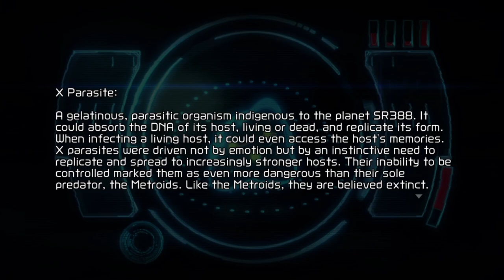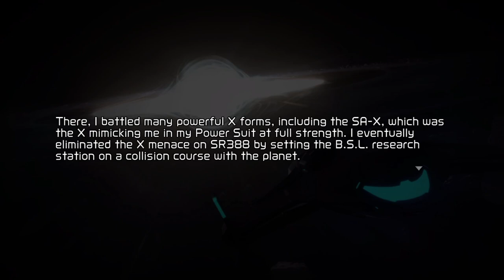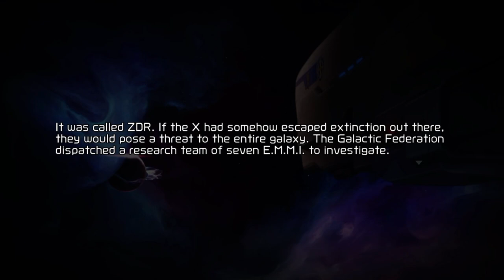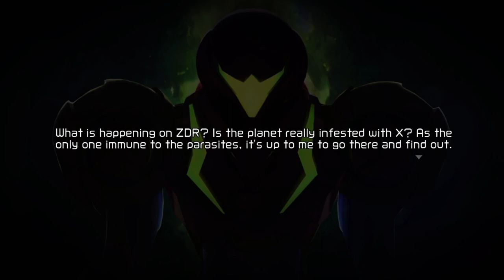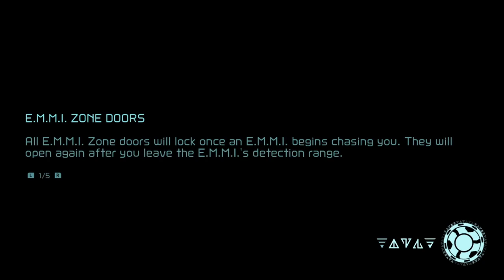Metroid Dread - Let's Play Part 1: Exploring Artaria / Corpius Fight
We begin our blind playthrough of Metroid Dread. We start off by exploring Artaria. In this process we obtain the Charge Beam and the Spider Magnet. We come across our first boss, Corpius. After we defeat Corupius we obtain the Phantom Cloak.

Intro 00:00
Game Intro 01:53
Gameplay Starts 10:46
Network Station 13:29
Exploring Artaria 15:35
Damaged E.M.M.I Encounter 18:21
Central Unit / Omega Blaster 19:35
Destroying Damaged E.M.M.I 20:43
Exploring Artaria 21:29
Artaria E.M.M.I Encounter 25:08
Exploring Artaria 26:17
Network Station 26:59
Exploring Artaria 28:58
Going Through Artaria E.M.M.I Territory 29:38
Exploring Artaria 32:23
Artaria Area Map 34:20
Exploring Artaria 35:26
Charge Beam Ability 39:50
Exploring Artaria 41:13
Network Station Update 52:14
Exploring Artaria 54:13
Defeating Central Unit 57:03
Defeating Artaria E.M.M.I 59:44
Spider Magnet Ability 01:01:00
Exploring Artaria 01:01:58
Corpius Fight 01:05:10
Phantom Cloak Ability 01:10:10
Exploring Artaria 01:12:03
Outro 01:15:05